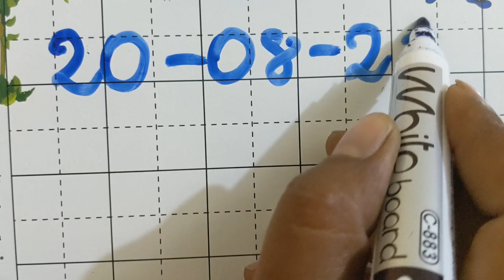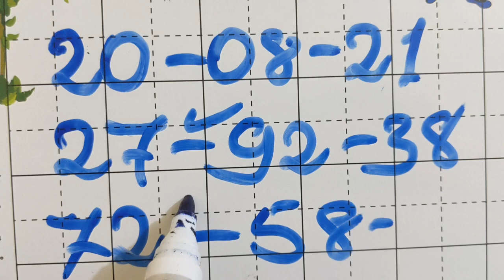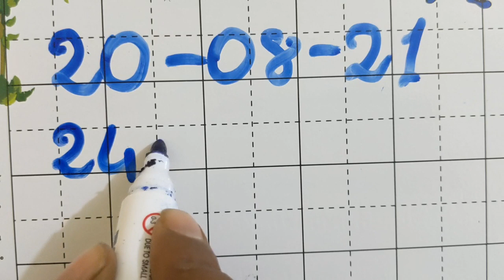Lottery lucky numbers for today 20-August-2021/20-08